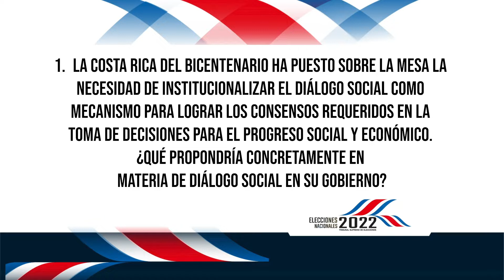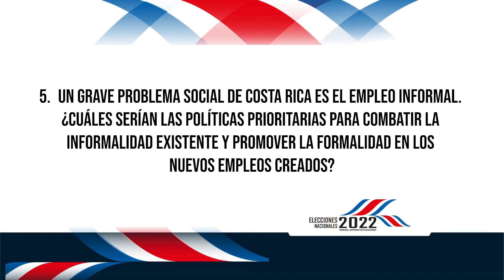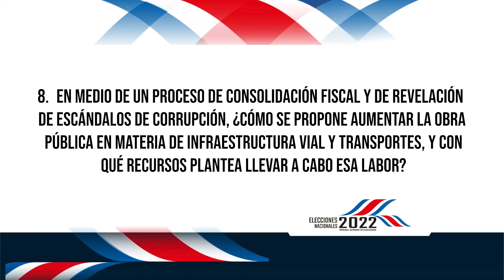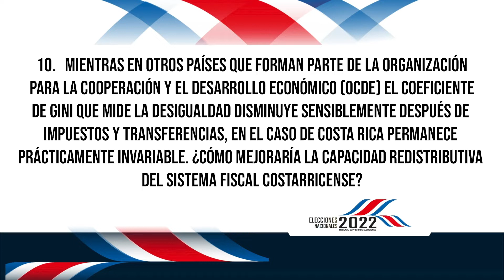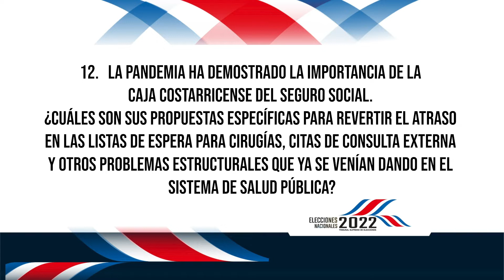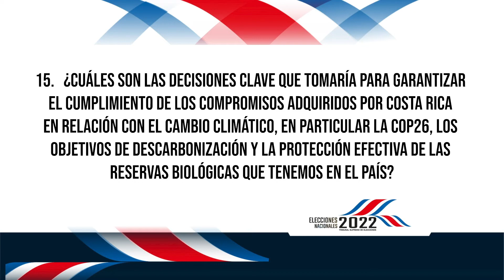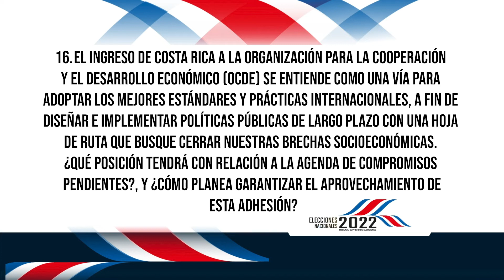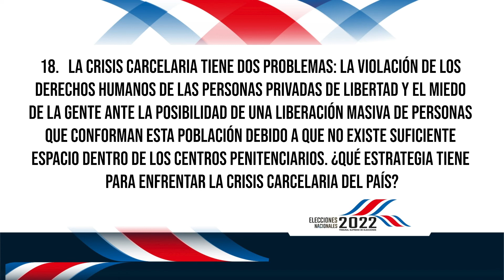Entrevista Maricela Morales Mora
Candidata a la presidencia por el partido Unión Costarricense Democrática.

Aclaración: La subtitulación de este video se genera automáticamente por lo que puede contener algunos errores.
Gobernabilidad y gobernanza
1. [00:00] Diálogo social
2. [01:26] Aprobación de agenda en la Asamblea
3. [02:30] Corrupción

Economía
4. [04:12] Dualismo de la economía
5. [05:49] Empleo informal

6. [07:37] Conectividad

Materia fiscal
7. [09:26] Fraude fiscal
8. [11:38] Obra pública
9. [13:48] Regla fiscal
10. [16:12] Sistema fiscal

Educación

11. [18:45] Educación

Seguridad social y salud
12. [21:06] Sistema de salud
13. [23:20] IVM

Agro, ambiente y energía
14. [25:52] Política agroalimentaria
15. [28:18] Medio ambiente

Política exterior
16. [30:46] OCDE

Seguridad y justicia
17. [33:29] Narcotráfico
18. [36:20] Crisis carcelaria